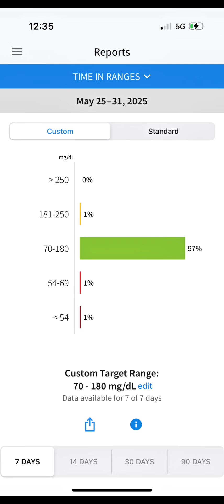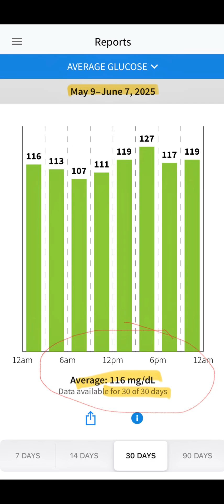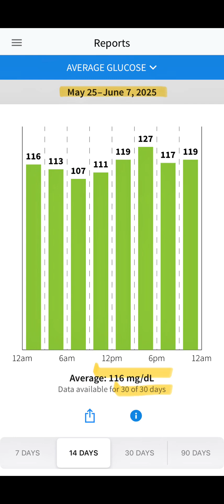I Tried Sugar Fasting Using Fruit to Lower My Blood Sugar (See my before & after CGM Results)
Sugar fasting diet drastically lowers blood glucose levels immediately. Being insulin resistant and diabetic (type ll), I tested the diet to see if it would work in a person who has diabetes, insulin resistance, extreme hyperlipidemia and had to stay on a low carb no sugar diet to prevent blood glucose levels from rising to high. Just one night of pizza or sugary desserts would cause my blood glucose to rise between 200-350. My diabetes was caused from a low grade chronic infection caused by intracellular staphylococcus, pseudomonas and aspergillis. These pathogens have become resistant to antibiotics and have evolved to infect, invade and colonize intracellular compartments of our cells including endothelial, epithelial, mast cells, macrophages, muscle cells, bone cells, lymphatic cells and just about any cell in the body. I have always eaten healthy and have been exercising and lifting weights since I was a kid. If you are overweight, have weight loss resistance and or have diabetes you most likely have these intracellular pathogens.

The sugar diet incorporates a scientific validated diet approach that causes  FGF21 to be stimulated while turning off the FGF21 resistance that diabetics, insulin resistance patients and obese/overweight patients have. The body senses a macronutrient change when you eat high sucrose, incorporate protein restriction and eat a very low fat diet. The body turns on survival genes and stimulates various molecules and hormones to try and overcome and or deal with the underlying metabolic stress the body senses. FGF21 is one of the main molecules (some studies refer to it as a hormone) the body perpetuates along with GDF115.

In studies, Fructose is found to be the main driver of the initial increase in FGF21. Protein restriction also stimulates FGF21 but also increases beiging of white adipose tissue along with stimulating brown adipose tissue which procures non shivering thermogenesis.  In turn,  this metabolic process burns fuel and fat at a 300% higher level than white adipose tissue.  FGF21 pathways remove glucose from the blood and into muscle, white adipose tissue, Beige adipose tissue, Brown Adipose tissue where it is used as fuel to increase energy expenditure through out the body and brain.  The quick removal of glucose from the blood keeps insulin levels down which hastens fat storage which helps with weight loss.

Now if you exercise along with the diet, you will burn more energy. The high fruit diet provides a higher level of vitamin c nutrition to the body which studies show increase fat oxidation by 30% more. I also eat foods with Lycopene (various fruits and tomatoes) and capsaicin (various peppers) to further ignite the Brown Adipose Tissue to increase the effects.  Most people with insulin resistance do not have BAT capabilities and is one of the reasons people can’t lose weight or find it difficult to keep weight off. Protein restriction induced FGF21 overcomes this by stimulating genetic pathways to perpetuate BAT leading to increased non shivering thermogenesis.

When this tissue is functioning correctly, it releases adiponectin which is one of the bodies main adipokine/hormone that reverses insulin resistance, diabetes, hyperlipidemia, high blood pressure, endoplasmic reticulum stress and lowers blood glucose levels. It is also one of the main immune defenses against intracellular pathogens like staphylococcus aureus, pseudomonas auroginosa and aspergillis fumigates.

Studies now show staphylococcus is the main pathogen that is causing the chronic inflammation leading to endoplasmic reticulum stress, mitochondrial dysfunction (increases mitochondrial fission which causes diabetes and insulin resistance), high LDL and more.

Raised LDL is actually the body’s immune system response to colonizing staphylococcus. LDL and APOB binds to staphylococcus and its toxins to form foam cells by macrophages.  These cells have scavenger receptors that then attach to endothelial tissue/cells in order to kill the same, keep staphylococcus out of the blood (prevent further spreading) and to break its components down in lysosomes acting as a secondary detoxification site. Endothelial tissue and cells has recently been discovered to be detoxification centers to handle over burdened liver detoxification. Staphylococcus has evolved and has learned how to avoid the lysosome killing and escapes to the cytosol to replicate and reproduce. This becomes the soft plaque and is eventually covered with calcium attempting to prevent staphylococcus from again entering the blood stream to cause inflammatory actions that we call blood clots that lead to heart attacks and strokes.

I will be releasing more upcoming videos relating to the above. I also provide high levels of research within the descriptions of all my videos that you won’t find anywhere else.